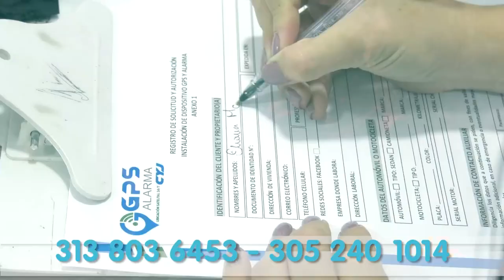DOS HERIDOS DEJÓ ACCIDENTE EN CODAZZI